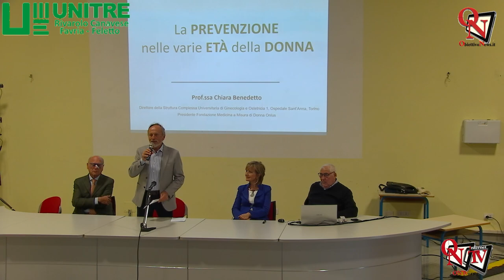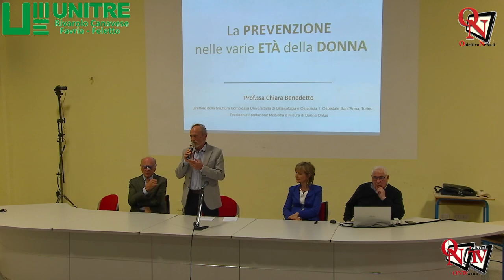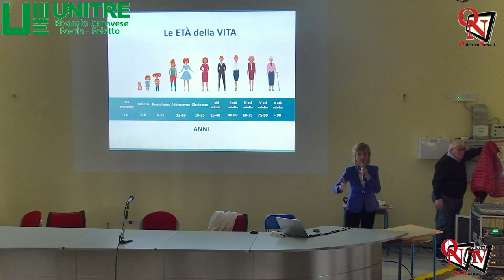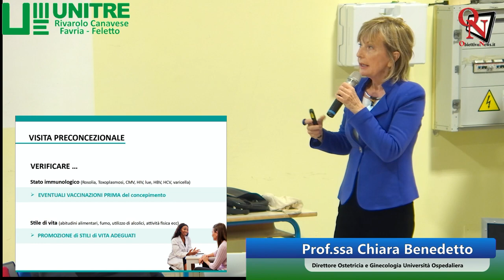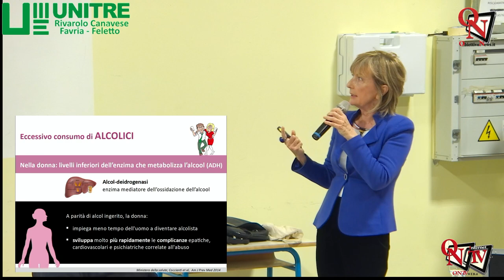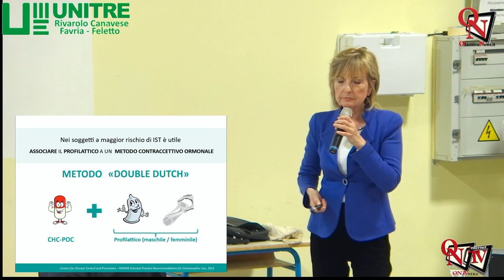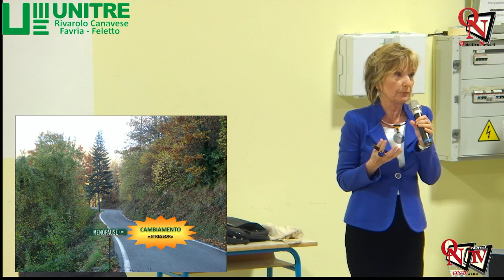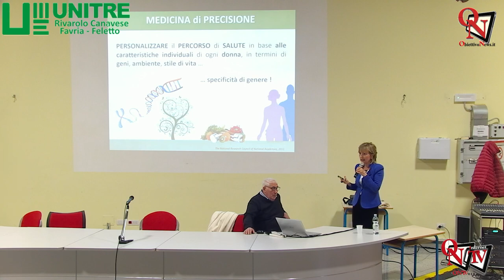RIVAROLO CANAVESE - Unitre Rivarolo/Favria /Feletto: apertura anno Accademico 2024/2025